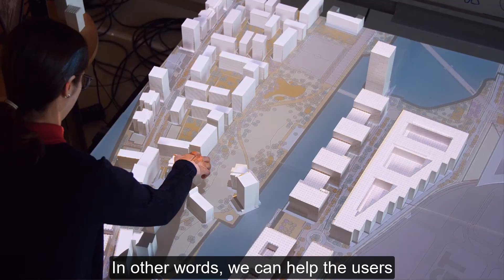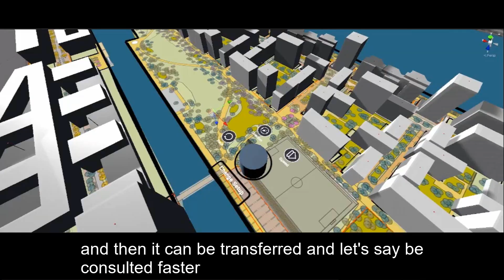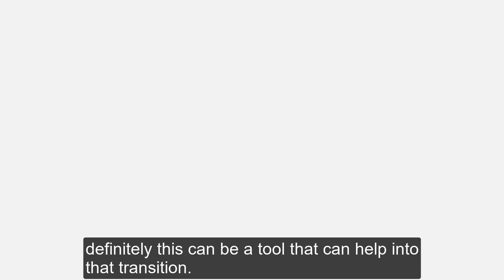DCS: COUP - Cockpit for Collaborative Urban Planning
It is composed of multiple plug-in modules that allow simultaneous examination of complex parameters such as noise pollution, wind speed, solar radiation, and pedestrian movement. The two user interfaces, a physical table and a web application improve participatory decision-making by enabling visualization and co-creation of urban settings.

Partners: Austrian Institute of Technology (AIT) / MIT Media Lab

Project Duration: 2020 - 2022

(author: Anna Maria Landgraf-Hollenstein, communications lead at Digital City Science)